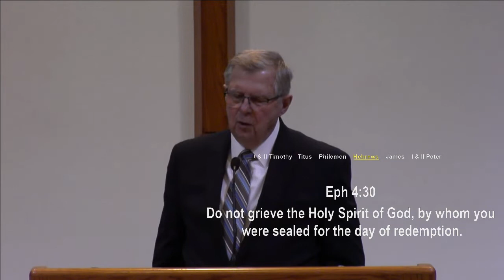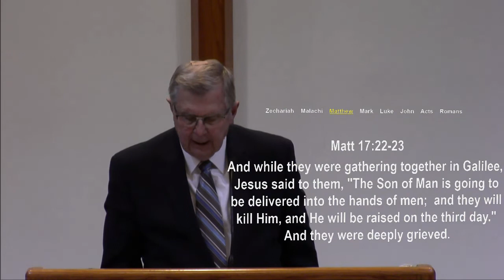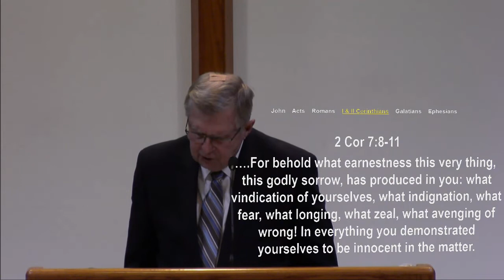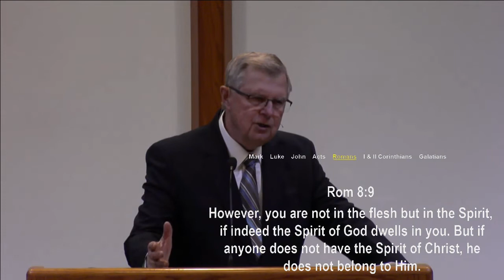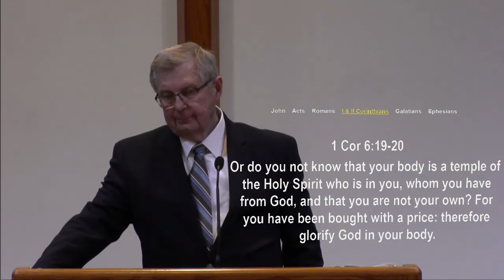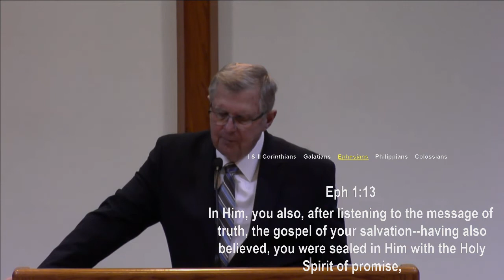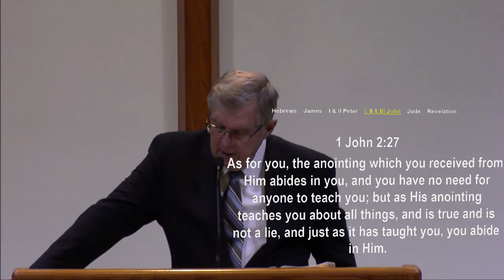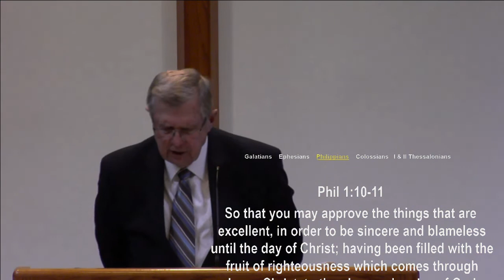Grieving The Spirit